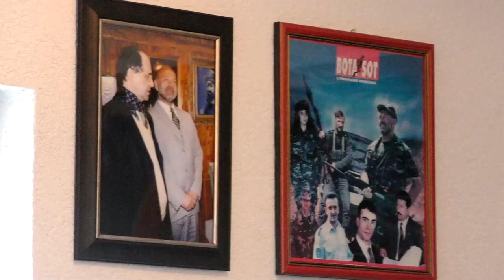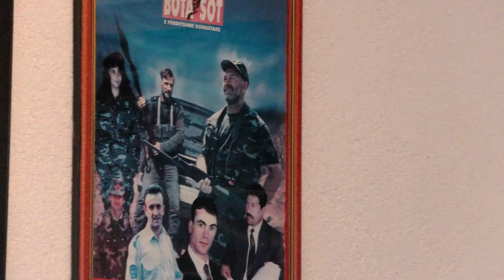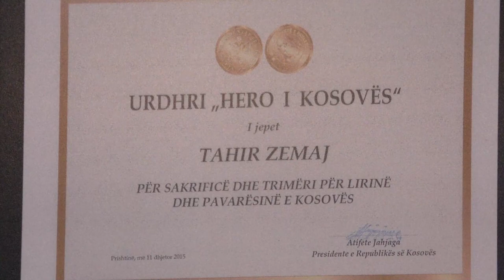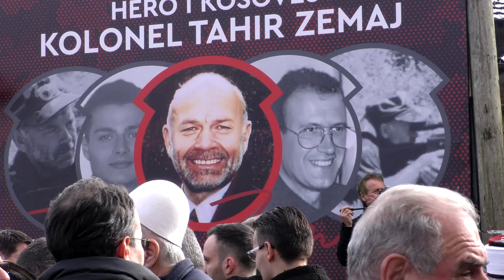20 Vite pa luftëtarin e lirisë Kolonel Tahir Zemaj